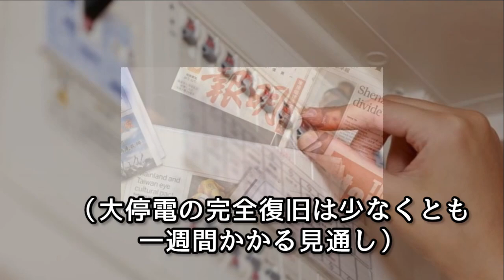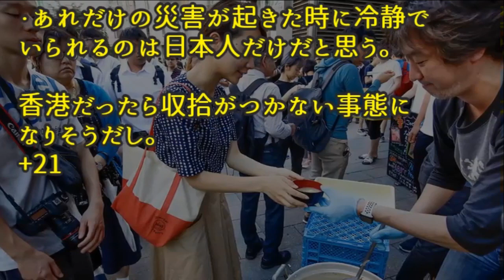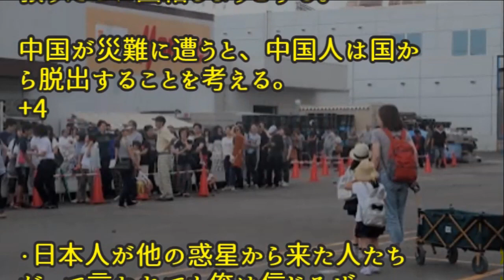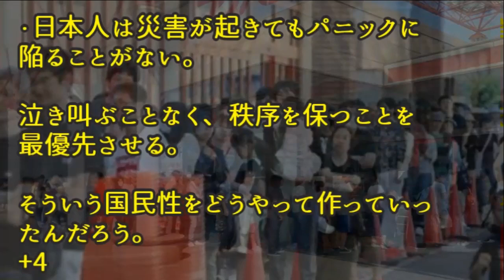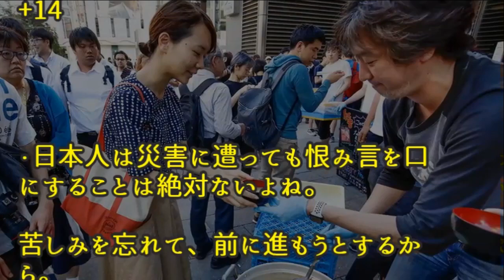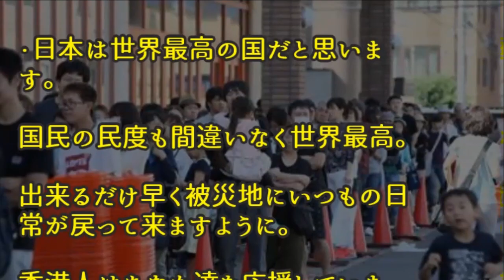【海外の反応】衝撃！北海道地震での被災者の意外な姿に世界から称賛の声が殺到!!「やっぱ日本人って凄い…」震災時にも秩序を保ち続ける日本人の姿に賞賛の嵐【日本人も知らない真のニッポン】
今日の動画   【海外の反応】衝撃！北海道地震での被災者の意外な姿に世界から称賛の声が殺到!!「やっぱ日本人って凄い…」震災時にも秩序を保ち続ける日本人の姿に賞賛の嵐【日本人も知らない真のニッポン】

衝撃!!外国人がある光景に「やっぱ日本人は特別だね…」震災時の信じがたいある行動に世界から称賛の声が殺到!!北海道胆振東部地震【海外の反応】

外国人「日本の着物は世界一"色気がない"！」実際に着物を着させた結果、突如、外国人の反応に変化が…【海外の反応】

【海外の反応】衝撃！北海道で震度７の大地震　大規模な山崩れが発生「日本はどうなっているんだ？」「台風に地震に. 」【日本人も知らない真のニッポン】

【海外の反応】衝撃！ホンダ・NSXの改良新型がデビュー！『それはクソ素晴らしかった』さらに素晴らしい車になった「ホンダ・NSX」に海外が大興奮！【日本人も知らない真のニッポン】

【海外の反応】モンスターバイク　"カワサキ「Ninja H2」”に世界中の警察がお手上げ！？速すぎるモンスターに海外から驚きの声殺到！！【日本人も知らない真のニッポン】